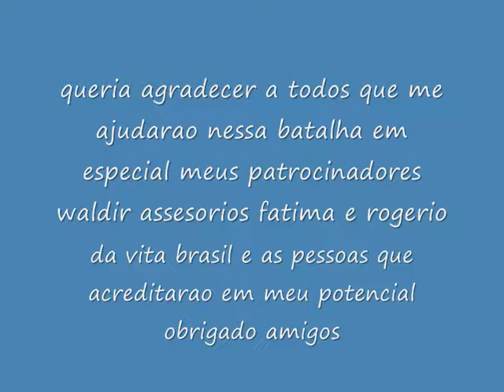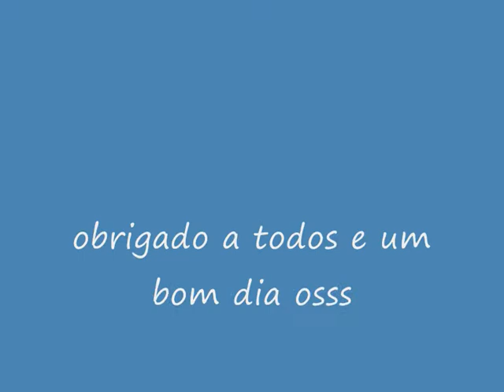acredite em vc e nas promessas de deus osss.wmv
Stage de Bam Bam